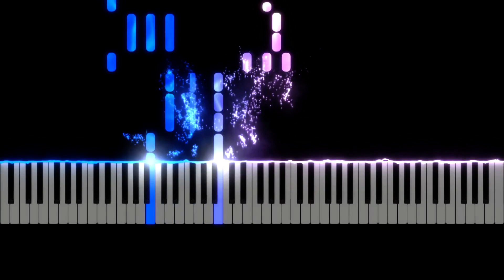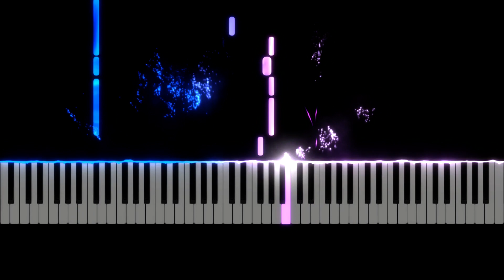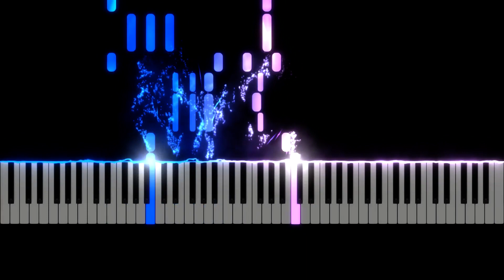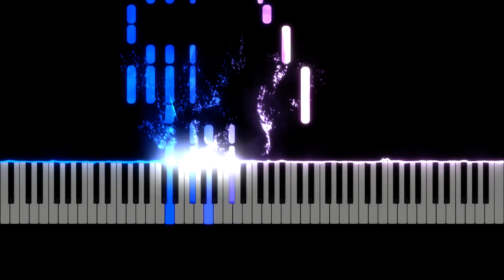조덕배 - 그대 내 맘에 들어오면은 [Piano Tutorial]